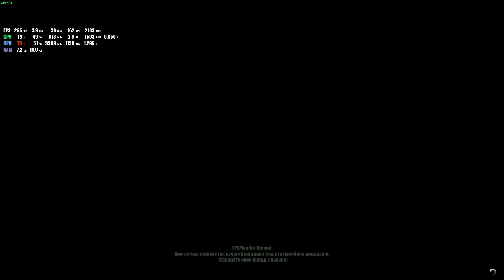Видеокарта GTX1060 3GB от INNO3D (Тесты в играх)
Всем Салют дорогие зрители, на обзоре тут самая народная карточка по версии стим. Малышка 1060 на 3гб от INNO3D, посмотрим как себя покажет в играх. 1060 в 21 году,ох уж этот дефицит.